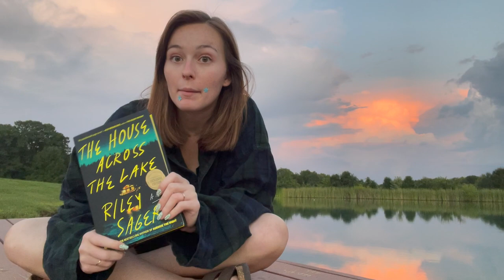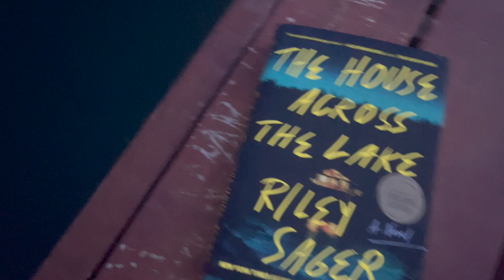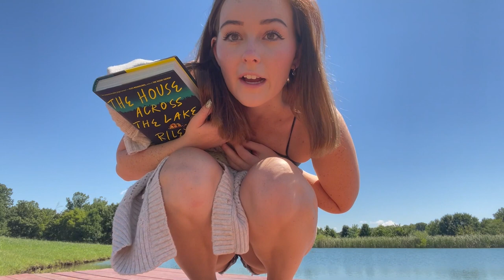READING VLOG / THE HOUSE ACROSS THE LAKE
So I filmed this video a couple months ago and neer posted it, but here it is! I decided to read outside in this video, specifically at my pond, which was fitting the mood for reading the house across the lake (almost too much actually). Anyways I hope you guys like this video. I definitely will be doing more reading vlogs outside now!

Music from Uppbeat (free for Creators!)